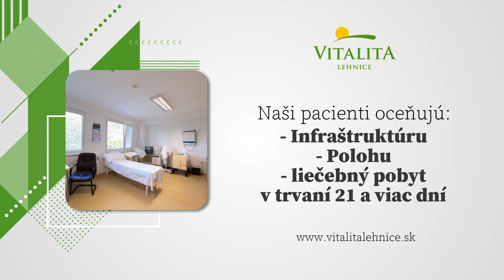VITALITA n.o. LEHNICE - liečebná a sociálna starostlivosť Dunajská Streda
VITALITA n.o. je liečebňa s dvoma lôžkovými oddeleniami. Zdravotnícku časť organizácie tvoria ešte ambulancie – v špecializačnom odbore všeobecné lekárstvo a fyziatria, balneológia a liečebnej rehabilitácia, a taktiež spoločné vyšetrovacie a liečebné zložky (SVALZ), v rovnakom odbore kde sa poskytujú rôzne rehabilitačné procedúry od masáží cez Bemer magnetoterapiu po vodoliečbu.
V apríli 2019 sme otvorili Špecializovanú nemocnicu v odbore fyziatrie, balneológie a liečebnej rehabilitácie so zameraním na rehabilitačnú liečbu pacientov po náhlej cievnej mozgovej príhode. Liečebná rehabilitácia trvá 21 až 90 dní a je hradená z verejného zdravotného poistenia.
VITALITA n.o. Lehnice v okrese Dunajská Streda poskytuje a sociálne služby v Zariadení opatrovateľskej starostlivosti (ZOS) pre plnoletých osôb, ktorí sú odkázaní na pomoc inej osoby s kapacitou 48 osôb a v Zariadení pre seniorov (ZPS) pre ľudí s nepriaznivým zdravotným stavom a dôchodcov s kapacitou 44 osôb.
Pre získanie viac informácií nás prosím kontkatujte. Viac inforámcií nájdete na našom webe